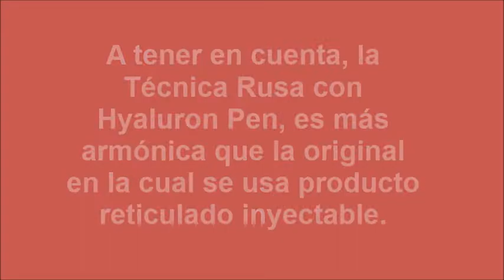Relleno de labios con ácido hialuronico reticulado con Hyaluron Pen